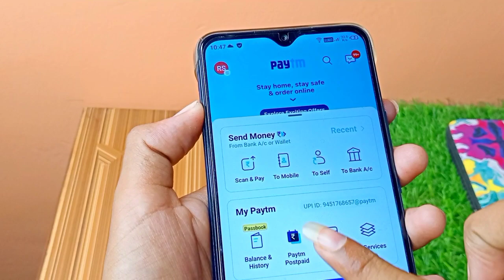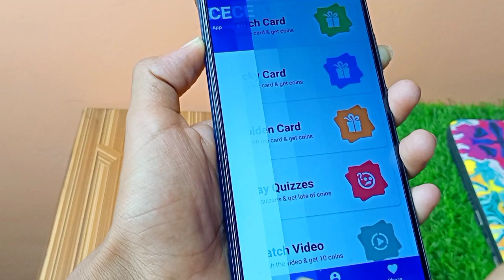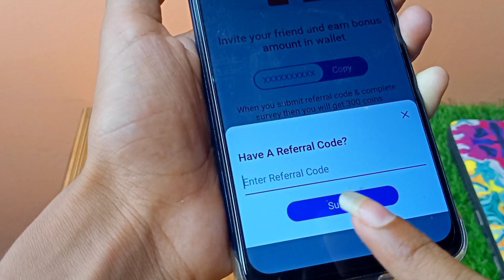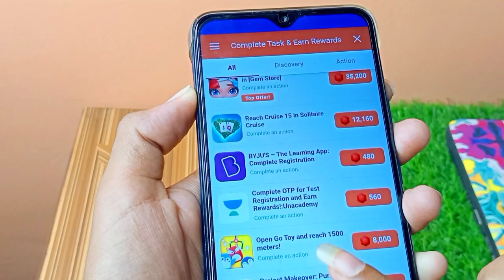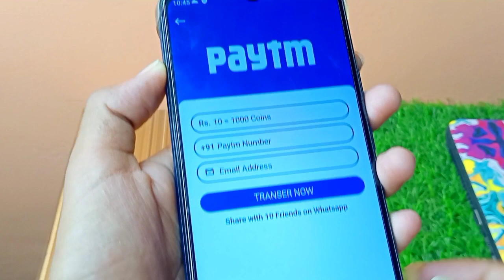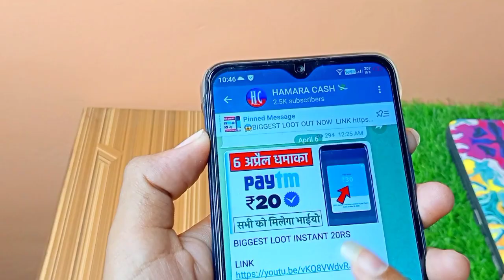Paytm New Offer Today 2022 || 7 April Paytm Offer || Paytm cashback offer